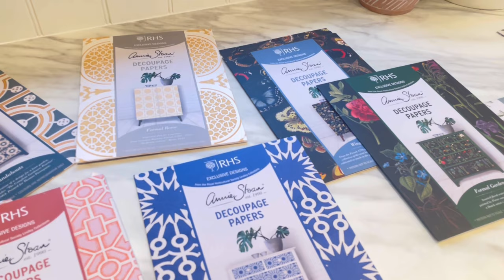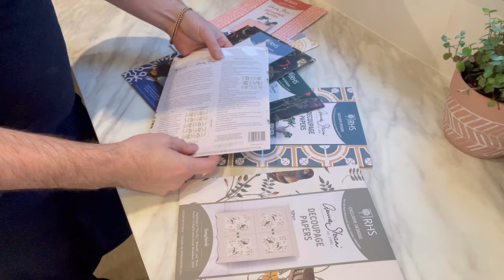Annie Sloan découpage paper.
Annie Sloan decoupage paper follow me for the first time with this brand-new Chalk Paint product.
You may have seen me use decoupage products before but I have to say this is very different to many of the other brands so stay tuned and see where I found the differences to help you along with your future